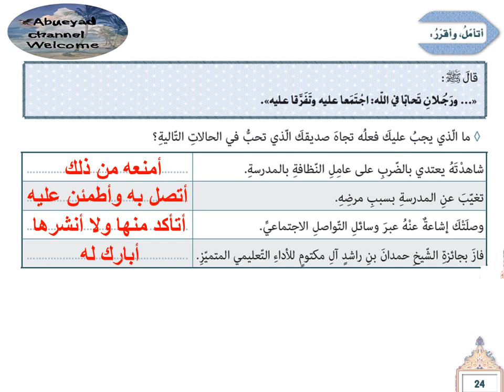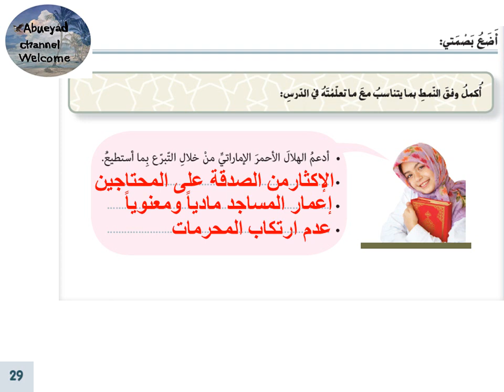الدرس الثاني /المستظلون في ظل الرحمن للصف السابع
المستظلون في ظل الرحمن
للصف السابع